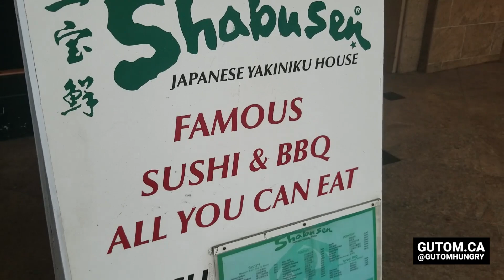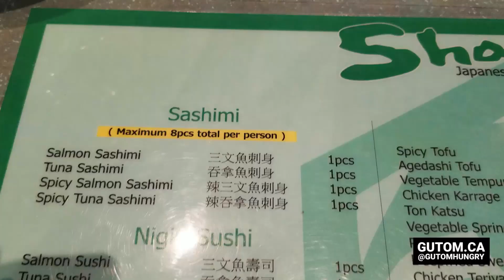ALL YOU CAN EAT SUSHI BBQ BUFFET SHABUSEN YAKINIKU HOUSE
Shabusen is back! GUTOM EATS! Shabusen Yakiniku House, a popular spot for ALL YOU CAN EAT Sushi and BBQ located in Downtown Vancouver. Let's check it out!

Shabusen is a local favorite. The restaurant is one of the original AYCE sushi destinations in Vancouver! They made it through the pandemic, and are still serving up delicious eats.

755 Burrard St #202, Vancouver, BC V6Z 1X6